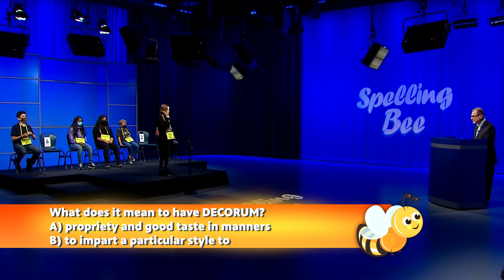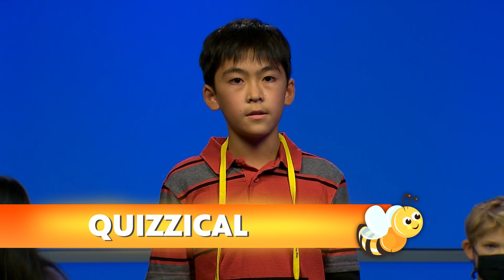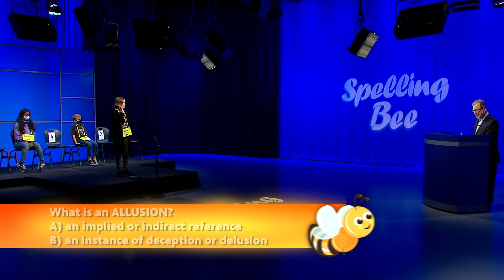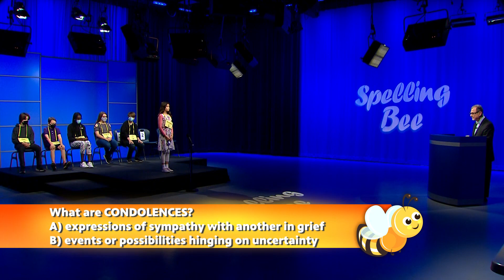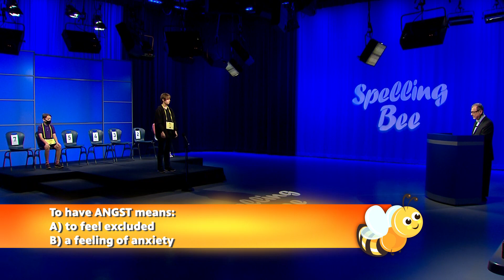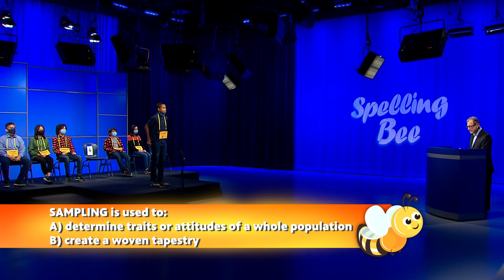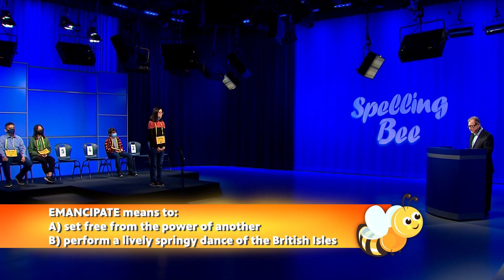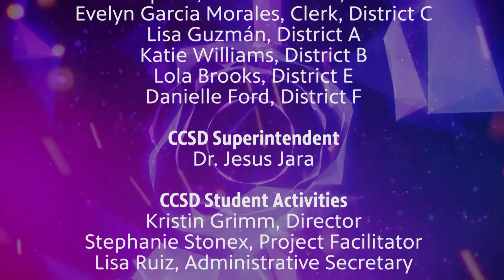2022 Clark County School District Spelling Bee Finals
After a long hiatus, the top spellers in CCSD schools vie for a chance to go to the Nevada State Spelling Bee.